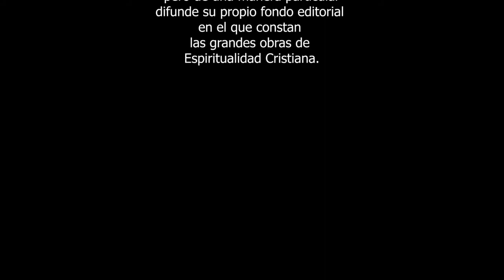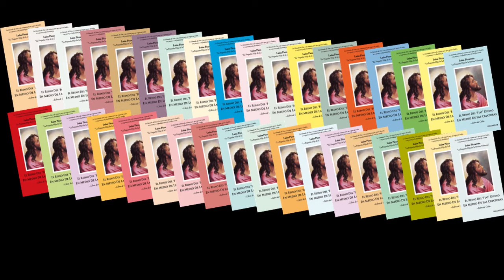El Plan Divino de los Tres Fiats. Explicado en un gráfico eléctrico.Divina Voluntad. Tercera Parte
Tercera Parte. El Plan Divino de los Tres Fiats. Explicado en un gráfico eléctrico.Divina Voluntad. Luisa Piccarreta.